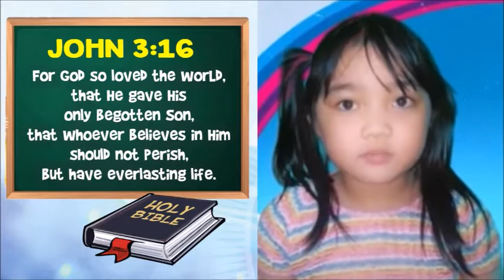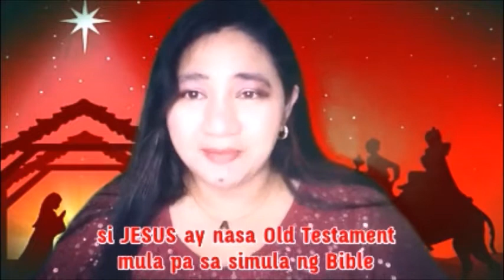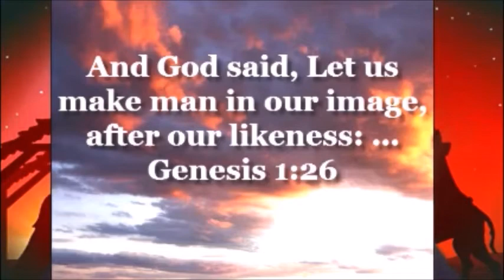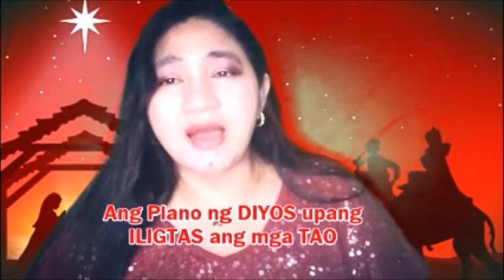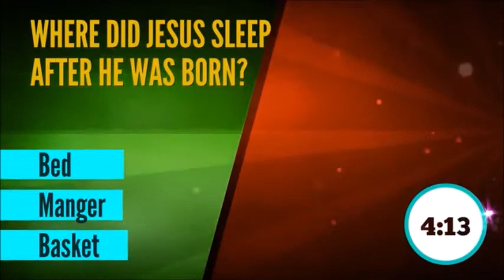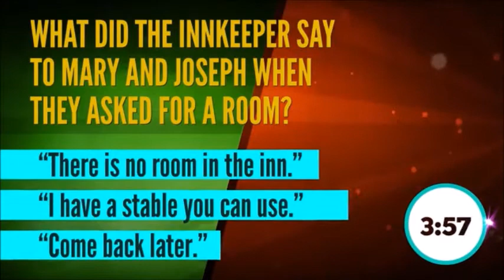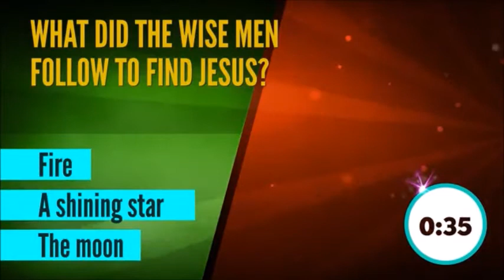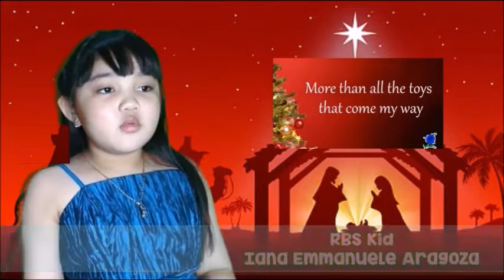RBS ONLINE - SUNDAY SCHOOL - JESUS our SAVIOR - THE PROMISE OF CHRISTMAS (Dec 5, 2021 episode)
This is our Christmas episode! We talk about that the story of Jesus starts not just in the Gospel but throughout the Bible and even in the Creation story in the 1st Bible book of Genesis.

Jesus is the long-awaited promise who will save us from sin and death, and will give us hope to be justified and accepted in Heaven to join our heavenly father in eternity!

So let us rejoice this Christmas! our Savior is born and continues to live in our hearts!

*thanks and CTTO - Sharefaith, Yancy, Hillsong